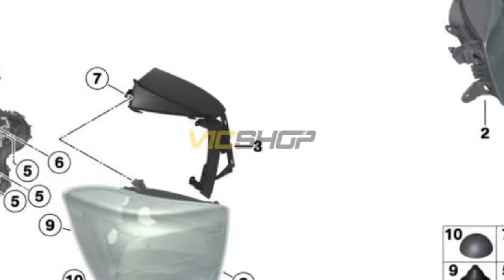PILOTO TRASERO Original para BMW F20 F21. Original BMW